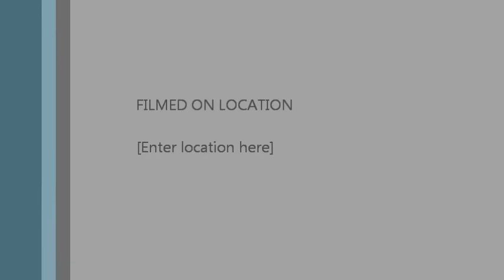Tanja Savic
Klub Vojvodina Melbourne 10th June 2011